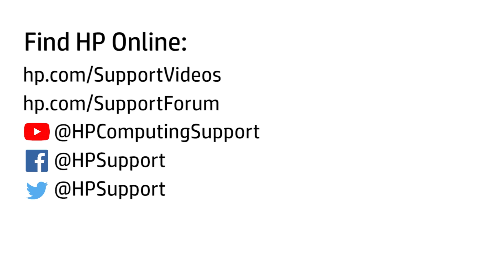Replace the Wireless LAN Antenna | HP Pavilion Gaming 790-xxx PC Series and ENVY Desktop 795-000 CTO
Learn how to remove and replace the wireless LAN antenna on the HP Pavilion Gaming 790-xxx PC series and ENVY Desktop 795-000 CTO.